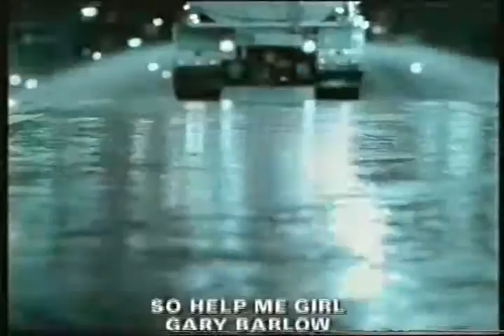Gary Barlow on The Ozone - Interview 1997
Short interview from The Ozone when Gary was interviewed in LA in 1997